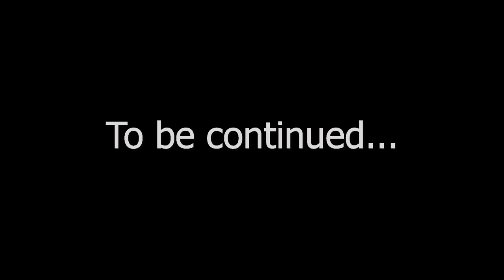Sri Lanka Vlog 2 - Negombo FREE* walking tour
Gratis wandeling zelf uitgestippeld lang veel meer plaatsen dan eerst gedacht.
Ik bezocht de volgende bezienswaardigheden:
St-Sebastian's Church, Temple of SSri Sitevintage, Temple of Sri Muthumariamman, St' Mary's Church, Fish Markets, Hamilton Canal, Viewpoint nabij Boat tours, Negombo Bus Station, langs de supermarkt terug helemaal noordelijk via Hamilton Canal bij een local voor een thee.
Bij deze kan je zelf ook via google maps een route uitzetten en ben je voor een hele dag inclusief eten, drinken, inkomgelden en noem maar op 7 € kwijt.

Upbeat and Energetic Background Music | "Flaming Energy" | Free Background Music by Nicolai Heidlas